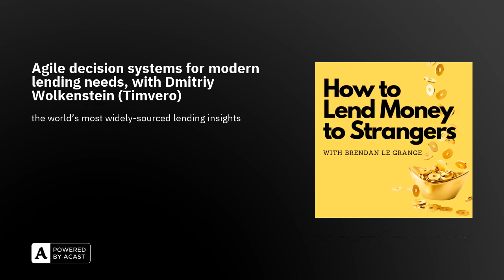Agile decision systems for modern lending needs, with Dmitriy Wolkenstein (Timvero)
You can't afford rigid systems in a world that moves fast, but also, for a long time at least, you couldn't afford agile systems in a more dollars and cents sort of way. But these days you can.

or head towards a demo by jumping straight

You're welcome to start a discussion with Dmitriy over on LinkedIn

As mentioned more than once in this episode, my action-adventure novels are on Amazon, some versions even for free, and my work with ConfirmU and our gamified psychometric scores is and on episode 24 of this very show

If you have any feedback or questions, or if you would like to participate in the show, please feel free to reach out to me via the contact page on this site.

Keep well, Brendan